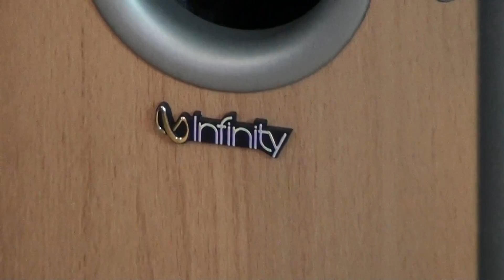LUXOR TYP 13093411 & AKAI AM-2250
LUXOR TYP 13093411 DIRECT DRIVE TURNTABLE
AKAI AM-2250 STEREO INTEGRATED AMPLIFIER
INFINITY PRIMUS 250 FLOORSTANDING SPEAKERS